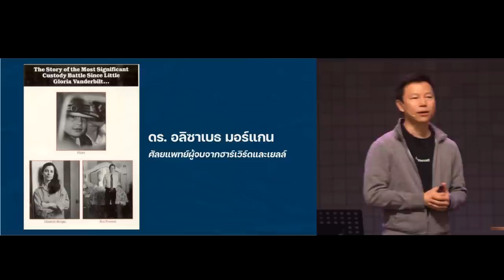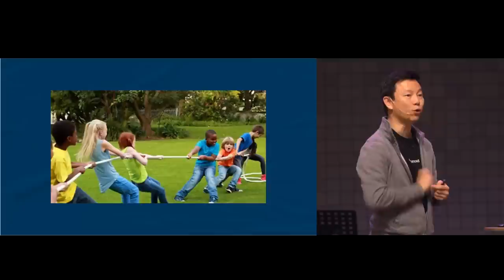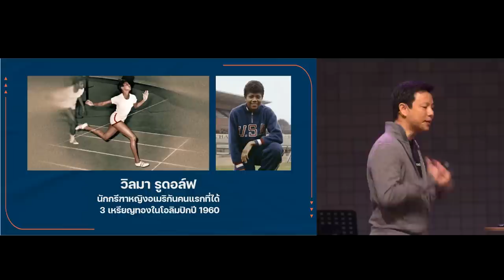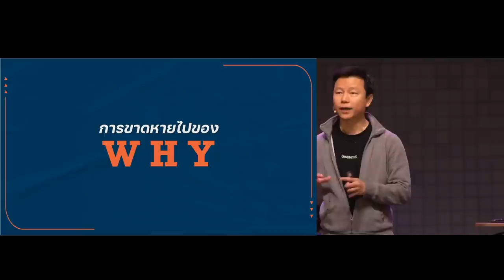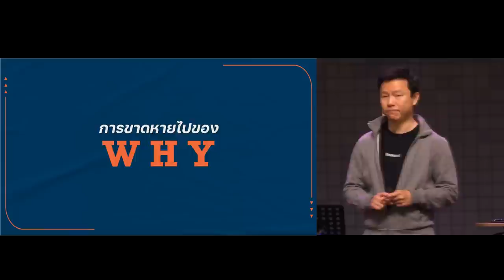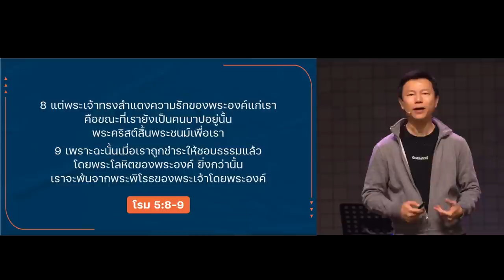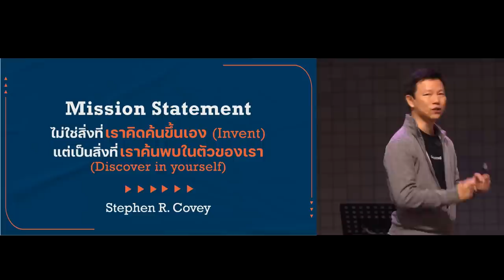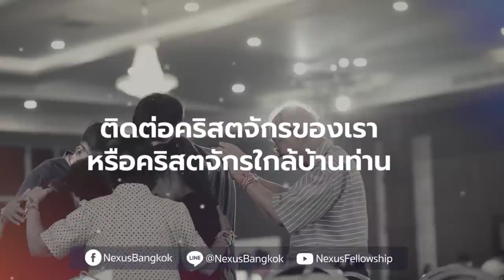อะไรคือ STRONG WHY ของคุณ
เมื่อเราได้พบนิมิตหรือเป้าหมายในชีวิตแล้ว เราจะรักษาและยึดมั่นในนิมิตนั้นได้อย่างไร ? กุญแจสำคัญที่ช่วยให้เราสามารถยึดมั่นในนิมิตได้อย่างดี นั่นคือ การมี STRONG WHY

คำเทศนานี้จะพาให้เราได้เรียนรู้ STRONG WHY ในชีวิตของพระเยซู เพื่อที่เราจะได้ค้นพบและได้กลับมาทบทวน WHY ที่แท้จริงในชีวิตของเรา

00:00 อะไรคือ STRONG WHY ของคุณ
25:56 *การขาดหายไปของ WHY
33:34 *พระเยซูมี STRONG WHY
37:54 *ทบทวน WHY ของตัวเรา